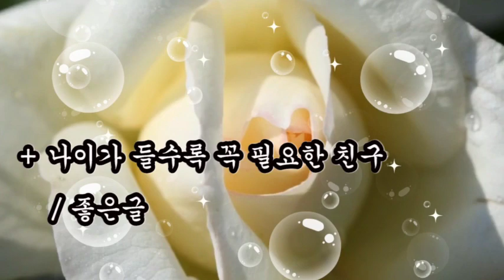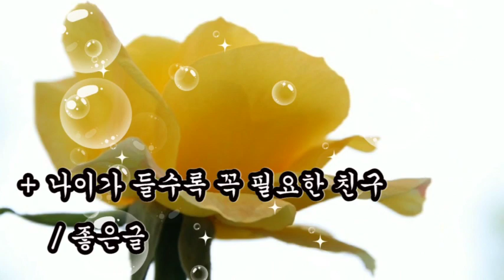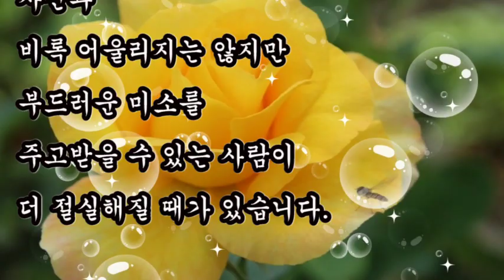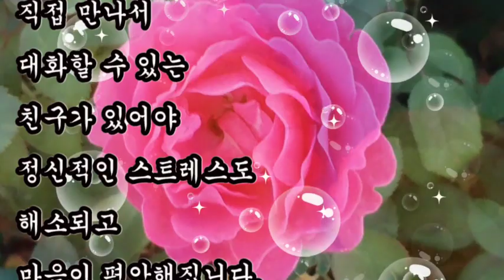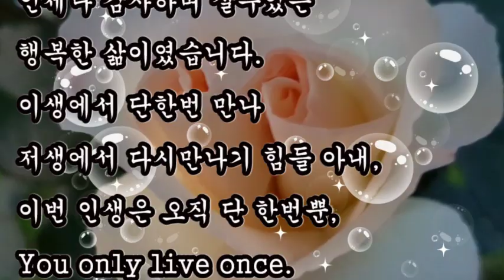좋은글, + 나이가 들수록 꼭 필요한 친구 / 좋은글, 아내는 청년 시절에는 연인 중년에는 친구 노년에는 간호사, 나이들수록 아내부터 챙겨야 합니다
좋은글
나이가 들수록 꼭 필요한 친구,
사랑하는 사람보다는 곁에 있어 편안하게 느껴지는 사람이 그립습니다,
아내는 청년 시절에는 연인 중년에는 친구 노년에는 간호사,
나이들수록 아내부터 챙겨야 합니다.

+ 나이가 들수록 꼭 필요한 친구 / 좋은글

사랑하는 사람보다는
좋은 친구가 더
필요할 때가 있습니다.
만나기 전부터
벌써 가슴이 뛰고
바라보는 것에
만족해야 하는
그런 사람보다는
곁에 있다는 사실만으로
편안하게 느껴지는
그런 사람이 더
그리울 때가 있습니다.

길을 걸을 때
옷깃 스칠 것이 염려되어
일정한 간격을 두고 걸어야하는
그런 사람보다는
어깨에 손 하나 아무렇지 않게
걸치고 걸을 수 있는 사람이
더 간절해질 때가 있습니다.

살면서 놓치지 말아야 할 사람,
항상 타의 모범이 된
선배 말에 따르면
아내가 있어
풍족한 삶은 아니였어도
언제나 감사하며 살수있는
행복한 삶이였습니다.
이생에서 단한번 만나
저생에서 다시만나기 힘들 아내,
이번 인생은 오직 단 한번뿐,
You only live once.
나이들수록
아내부터 챙겨야 합니다.